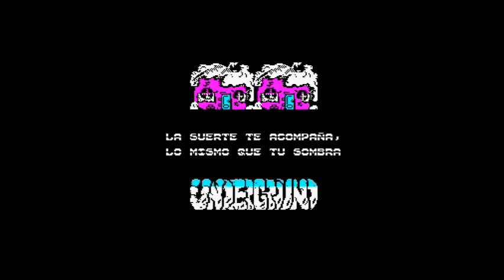Underground ZX Spectrum / MSX Game / Amstrad pcw (Juego Completado 3 de 3)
El lugar de la muerte. En 1988 se publico Underground. Juan Carlos Fernandez ha conseguido acabarlo en 22 minutos, sin perder una vida y por supuesto sin usar vidas infinitas.